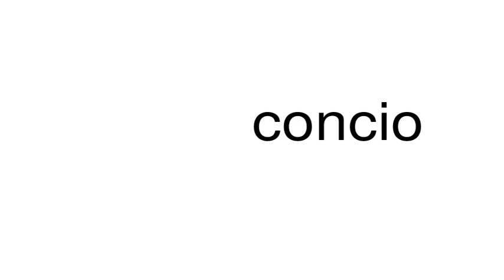How to pronounce concio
This is a satire channel. This is a satire channel. How to pronounce the word concio.